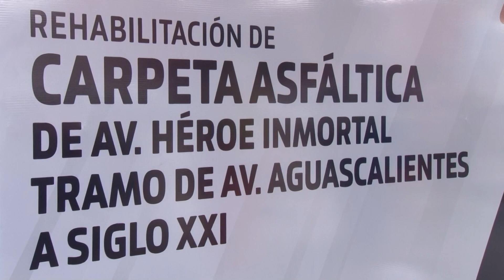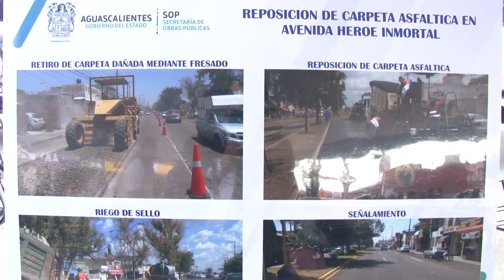Entrega de Obra rehabilitación Carpeta asfaltica Heroe Inmortal